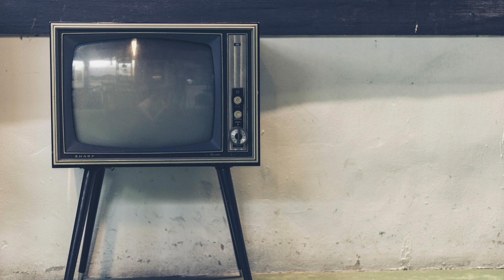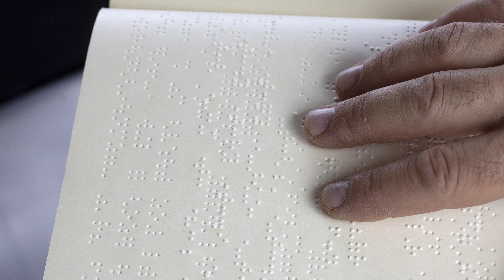GUÍA DE VIAJE DE COLOMBIA! Además visitaremos el amazonas y mucho más!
🔥Nuestros imprescindibles de viaje:
Cinturón con bolsillo interior
Organizadores de cables i electrónica
Portadocumentos impermeable
cuaderno de viaje
organizador de equipaje
Botellas rellenables para geles y cremas
Enchufe universal
Bateria Externa SOLAR
batería externa
soporte para smartphones plegables
Palo selfie trípode